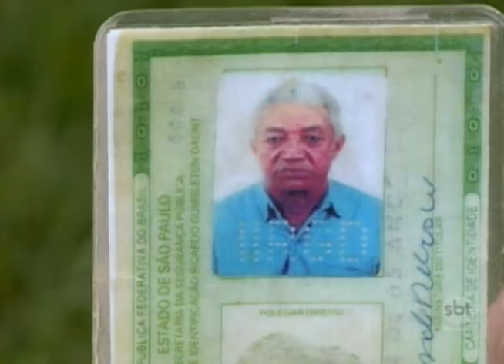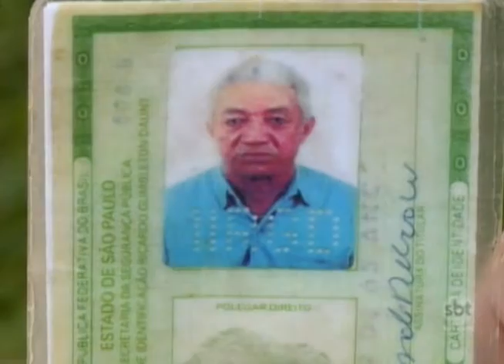Polícia procura criminosos que roubaram e mataram aposentado em Araçatuba